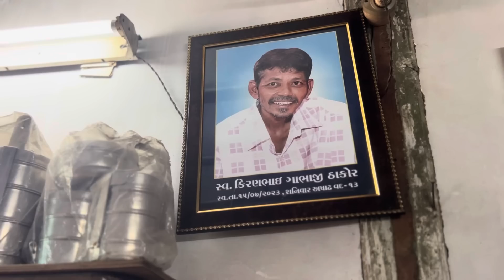26 Din Baad Ghar🏠 Jaa Rahe Hai | sab log rone Lage😭😔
26 Din Baad Ghar🏠 Jaa Rahe Hai | sab log rone Lage😭😔

Couple vlog
Couple blog
Couple video
Instagram viral couple Sehwag riddhi
Sab log rone lage
26 din baad ghar ja rahe hai